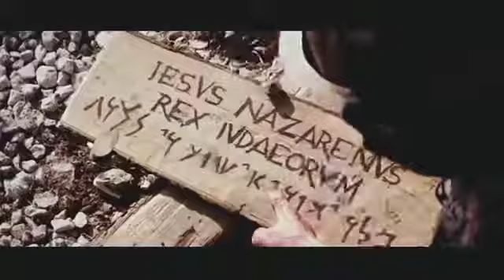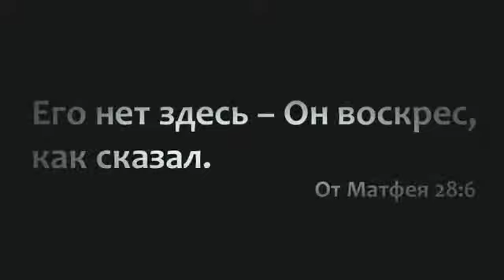Анастасия Прус - Иешуа (Steiger worship cover)